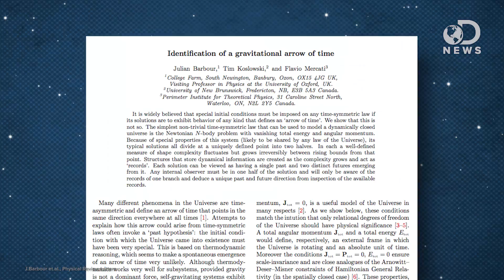Does Our Universe Have A Mirrored Twin?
Time in our universe moves forward, but imagine a universe where time moved backward! How could this be possible?

2 Futures Can Explain Time’s Mysterious Past
“Whether through Newton’s gravitation, Maxwell’s electrodynamics, Einstein’s special and general relativity or quantum mechanics, all the equations that best describe our universe work perfectly if time flows forward or backward.”

Big Bang May Have Created a Mirror Universe Where Time Runs Backwards
“Why does time seem to move forward? It’s a riddle that’s puzzled physicists for well over a century, and they’ve come up with numerous theories to explain time’s arrow.”